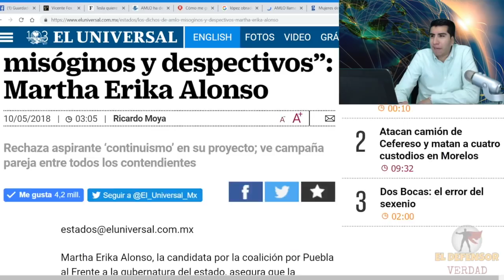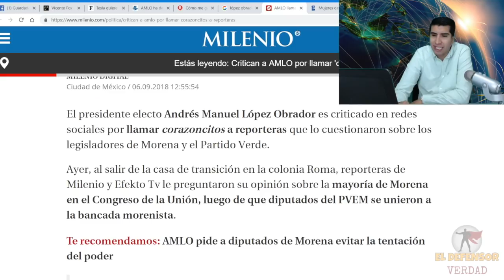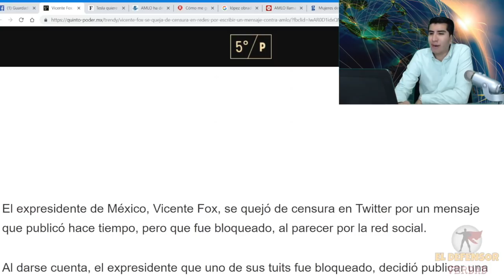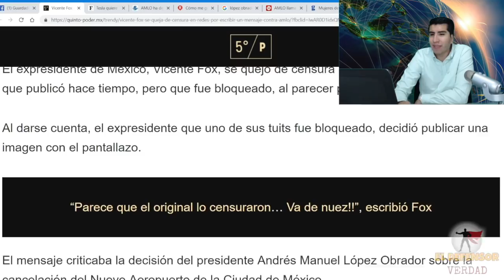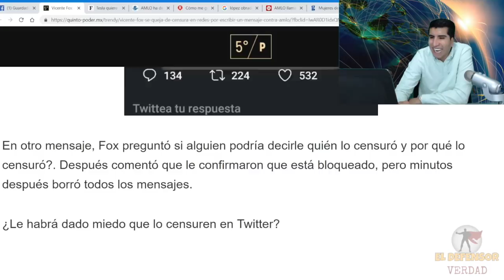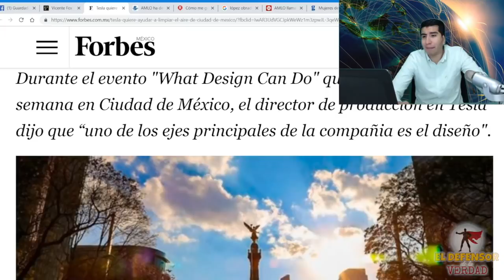Conservadores Acusan a AMLO De Jalonear y Maltratar a Su Esposa En Vivo Durante La Mañanera